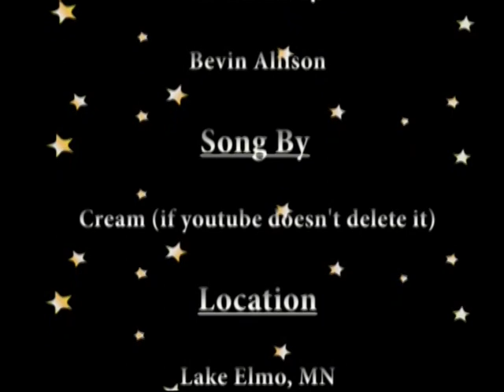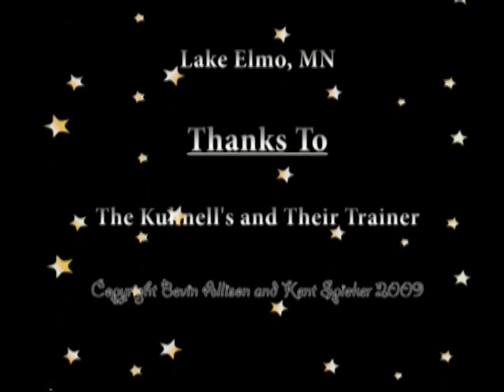Blaiz August 2009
My visit to see my old horse Blaiz before my move to Florida in October of 2009.  His new owner has had him for 2 years now.  he is now 8 years old.  He was trained to 1rst level and competed open in 2006 w/ a 63.3% in First Level Test 1.  He is a Standardbred Gelding out of my mare Baltic's Success who is out of Baltic Speed.  Blaiz's comp name is Unexpected Success and he has never raced nor was he trained to.  he was trained from birth to be a Dressage and jumping horse.  He now also enjoys cross country.